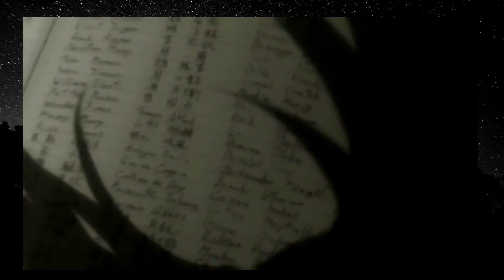The Sequel to Death Note | A New Death Note One-Shot Manga Coming in 2020! + Details